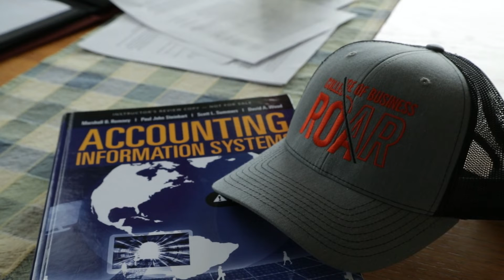Derek's Search | ISU College of Business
Success is finding what you're good at. This promotional video tells the story of Derek's search for what he wanted to do and the people who helped him get there.

Client: Idaho State University College of Business
Director: Travis Clyde